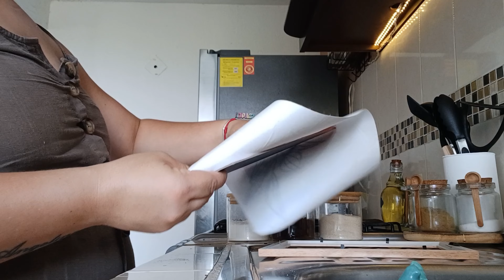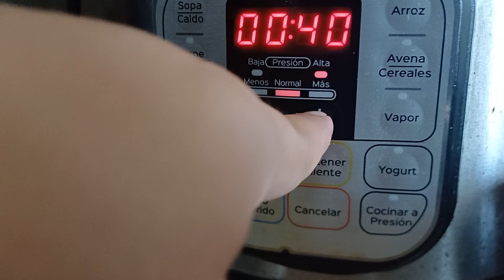Que me llego de Shein || Cambiando mi decoracion de mi estación de cafe || Rutina de super 🛒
Hola a amigos 🥰, quiero agradecerle a todos de corazón❣️ ya que estamos creciendo mucho en el canal y eso me hace querer crear más contenido para ustedes🤗, no olvide compartir este video a esa persona que sabes que le interesa😊, así como apoyarme con su (me gusta👍) Les dejo mis redes por si gustan seguirme
...Redes..
💫Faceķbook: Productos para su Hogar
⬇️Descarga la app de Temu para obtener 💰MX$1,000 en paquete de cupones a través del siguiente

- Compra cientos de artículos por menos de MX$100
- AfterPay y pago seguro en Temu
- Mismos productos, pero más baratos en Temu
musica utilizada:
Músico: EnjoyMusic
URL Lovers in the night
Músico: EnjoyMusic